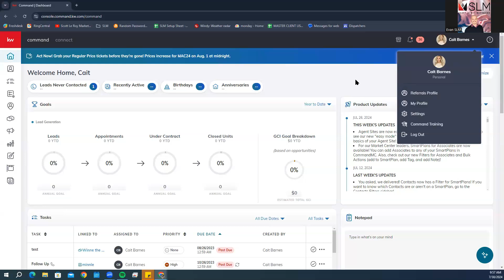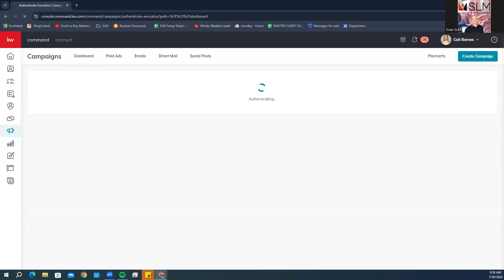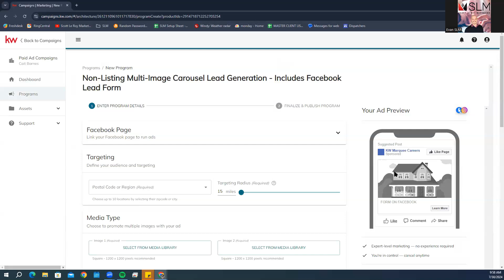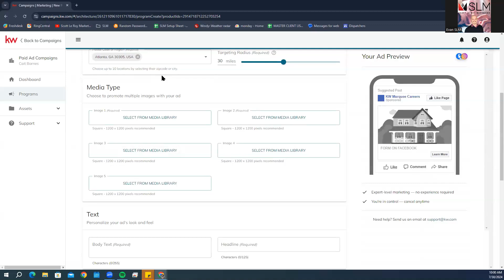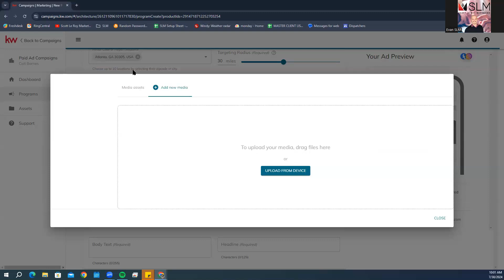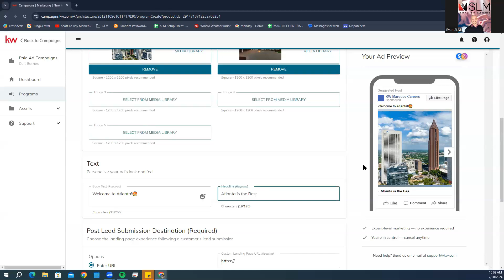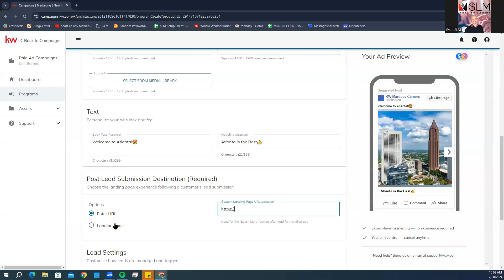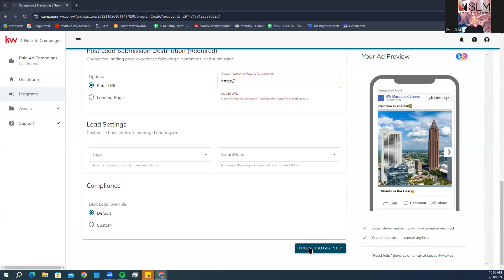Tech Tip: How to create a Non Listing Multi Image/Carousel Paid Ad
In this tip we go over creating a non listing paid ad through command campaigns using multiple images